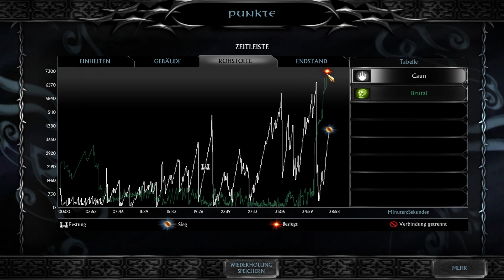Edain Mod 4.5 Isengard Volksvorstellung ( Schlacht um Mittelerde 2 Aufstieg des Hexenkönigs)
Aloha zusammen,
Heute gehts mit Isengard/Isengart in der Edain Mod 4.5 weiter !

Brutale Rohan KI
vs
Caun ( Isengard )
Map:  Furten des Isen I

Viel Spaß !

MfG Caun

Spiel: Der Herr der Ringe Die Schlacht um Mittelerde 2 Aufstieg des Hexenkönigs
Game : The Lord of the rings battle for middle-earth 2 rise of the witchking
Mod : Edain Mod 4.5